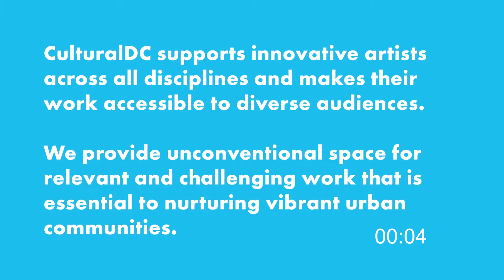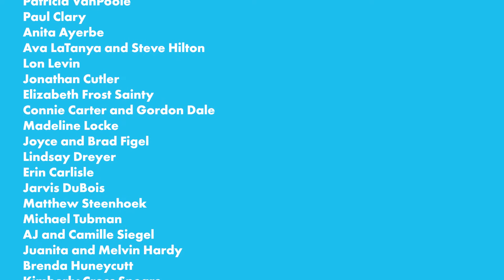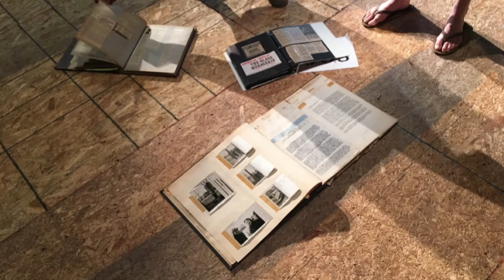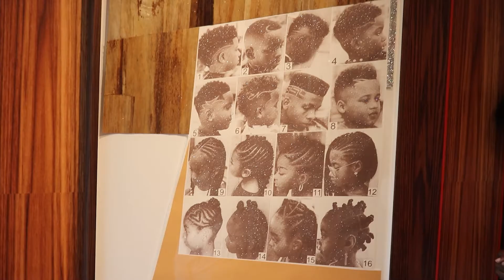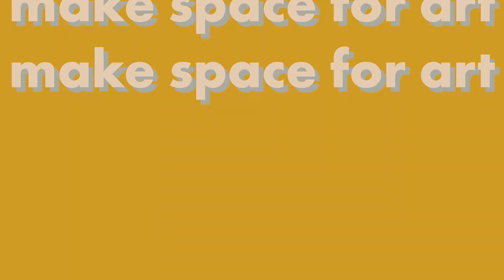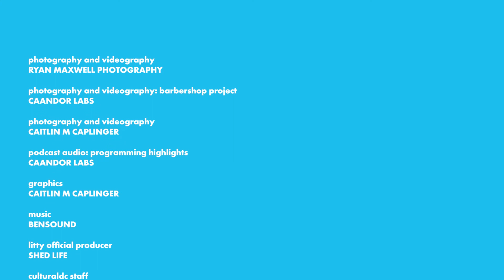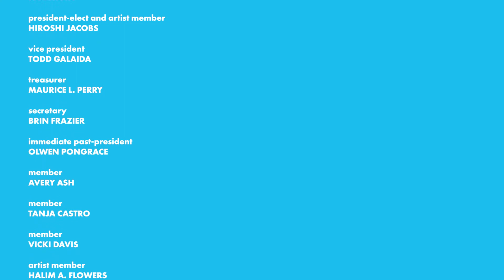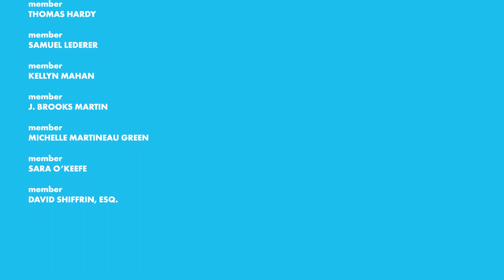CulturalDC's Get Out the Art Virtual Bash!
We’re celebrating artists who have been getting out the art and sustaining audiences through the year! This short, sweet and fast-paced happy hour features:

+ Raffle of Custom Nike Jordan 5 Shoe Sculptures by Andy Yoder
+ Musical performance from Litty Official
+ Performance of "Gallery" by S.J Ewing & Dancers
+ Performance from Bread and Puppet Theater's "Insurrection + Resurrection Service Circus"
+ "Questions from a Shoe" Studio Visit with Andy Yoder
+ Future Programming Announcements

Grab a drink and enjoy!